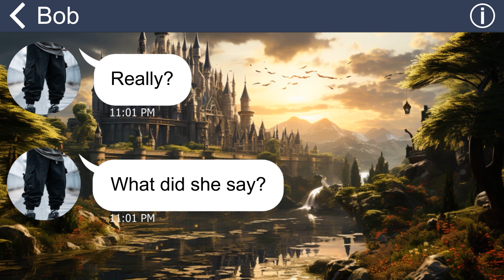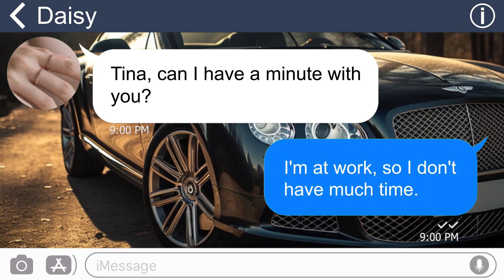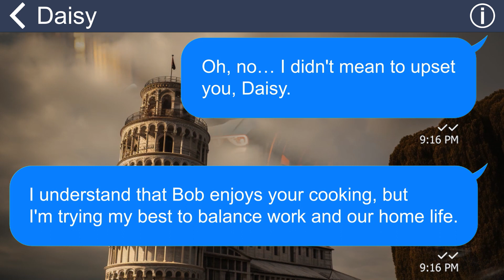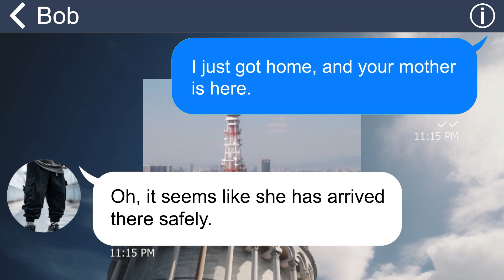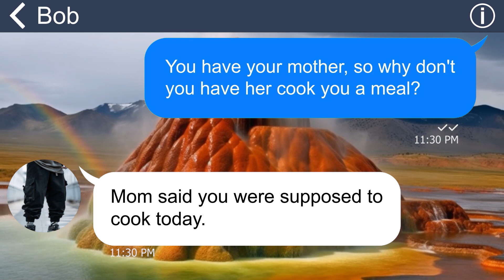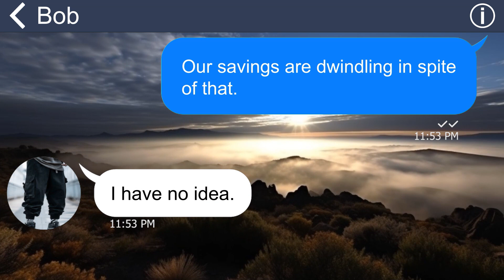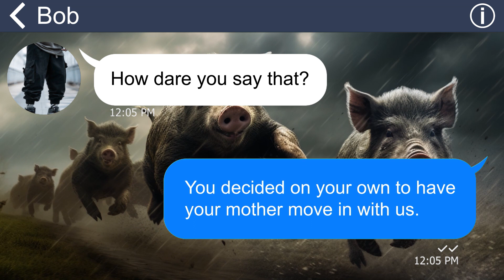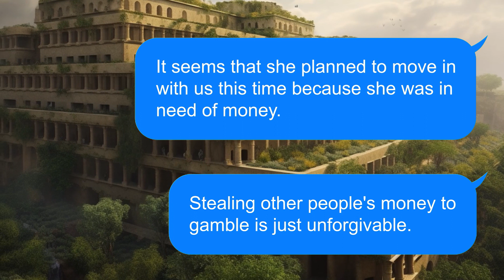[Apple] My hubby insists his cruel mom live with us is a "favor" later the house confiscated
Summary: My husband is a stupid mommy boy who listens to no one but his dearest Mom. And one day, he even goes to the length of letting his Mom enter our house without asking my approval…